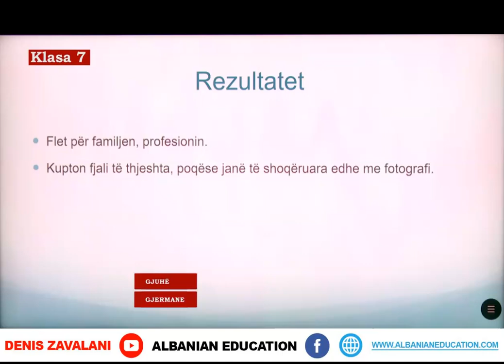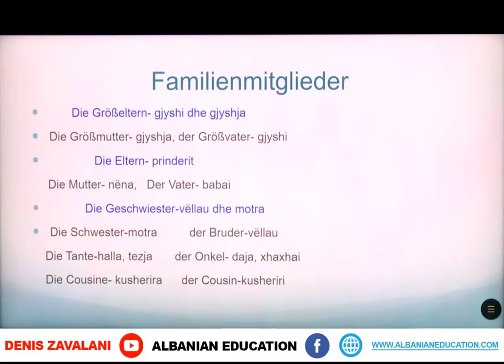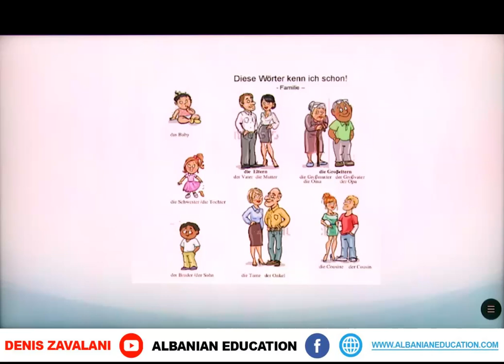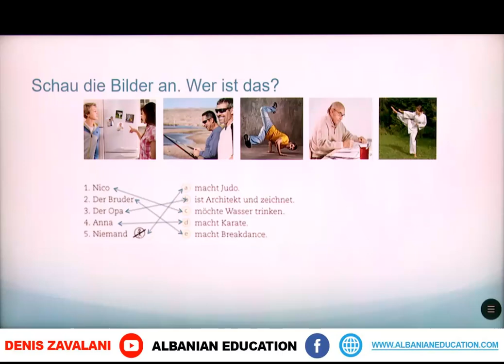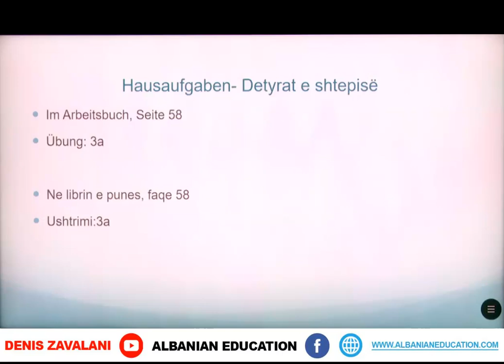7 14 017 Java 17 Gjuhë gjermane familienmitglieder